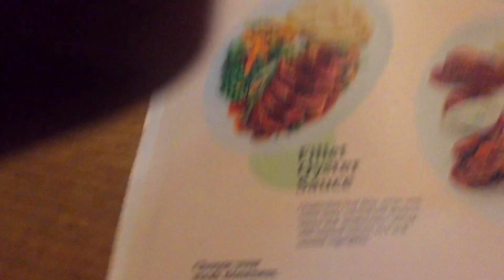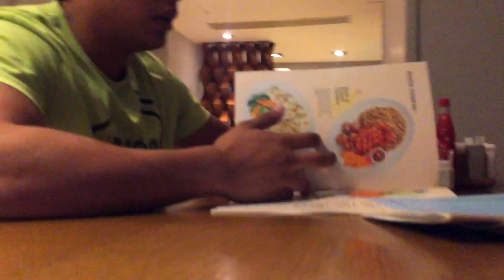خناقة تنتهي برقصة [فلوج مصري # ٣]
Vlog # 3
يوم تسليم لبس الرقص قبل يوم العرض في الجامعة الأمركية
Getting ready for tomorrow's alumni show at AUC